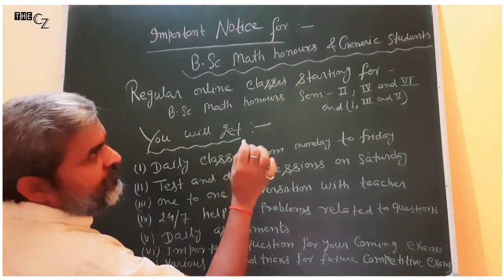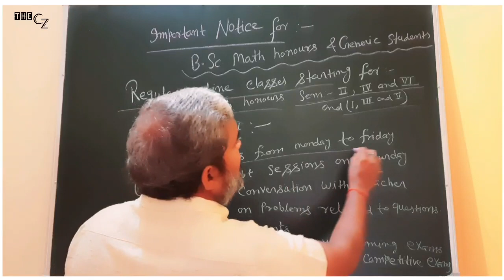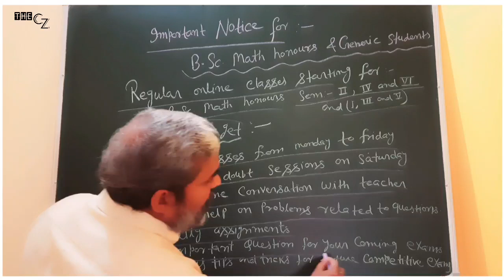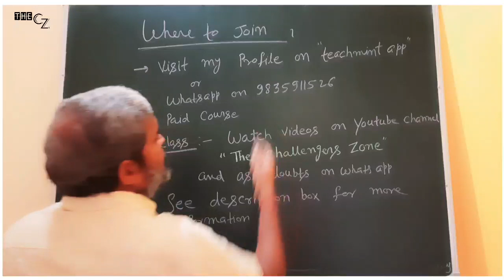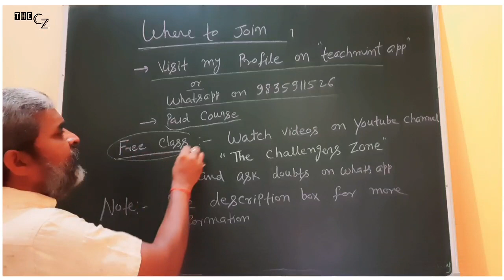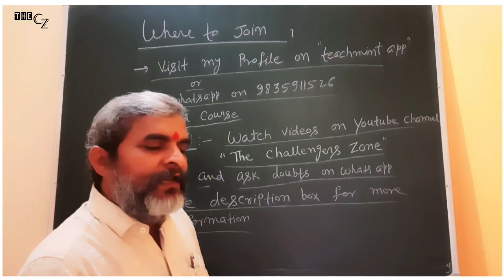New Online Batches Of B.Sc MATH HONOURS || SEM II, IV & VI || Free Admission Now || Jitendra Sir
Regular Online paid Classes Starting For B.Sc MATHEMATICS HONOURS and GENERIC Students Of All Semesters .

Features -

i) Daily Classes From Monday to Friday.

ii) Daily Assignments With Solutions.

iii) Test & Doubt Sessions on Saturday.

iv) 24 by 7 available for students.

v) One on One conversation with teacher.

vi) Important Questions For Exams.

vii) Tips and Tricks For Competitive Exams like CSIR NET-JRF, PGT, M.Sc ENTRANCE, IIT-JAM, etc.

Teachmint profile - Jitendra Sir